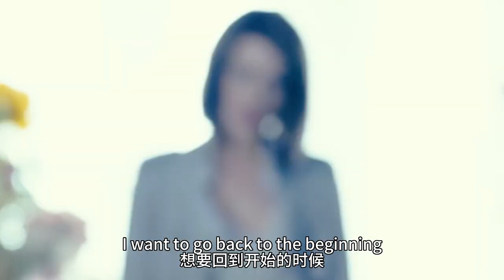男人獲得神奇遙控器，竟能控制時間，直接快進到升職加薪